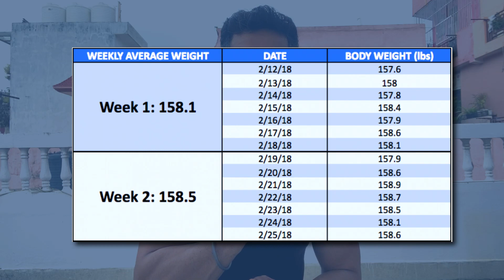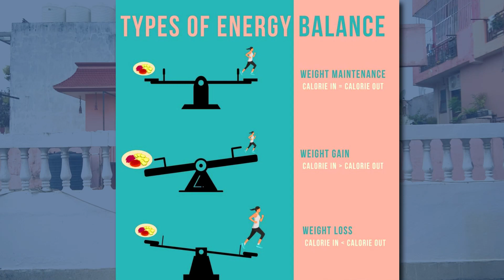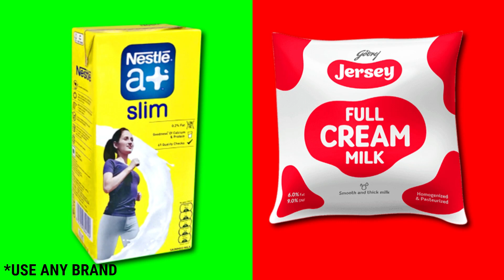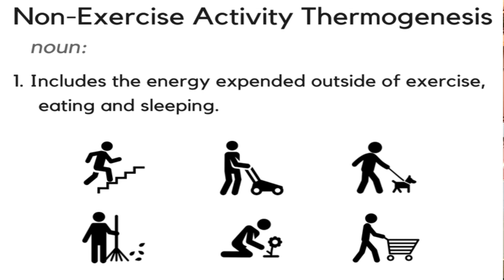How to LOSE BELLY FAT? (5 steps to Lose Fat Fast)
In this video, I will show you how to lose stubborn belly fat for good and keep it off as well. I will share 5 steps with you that will include how to monitor & track your fat loss progress, tips on diet planning & food
swaps for calorie management and training suggestions to speed up the process.

By watching this video till the end, you will have a full-fat loss plan that you can start following from today. And if followed consistently, it will definitely help you to lose your belly fat